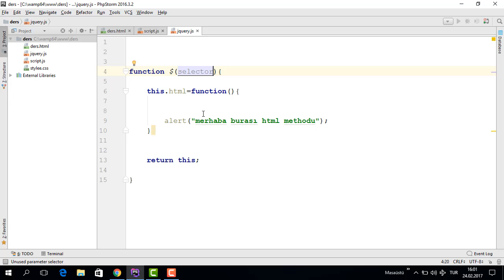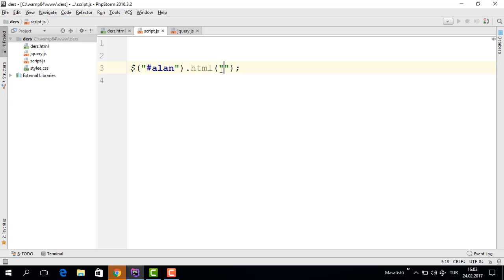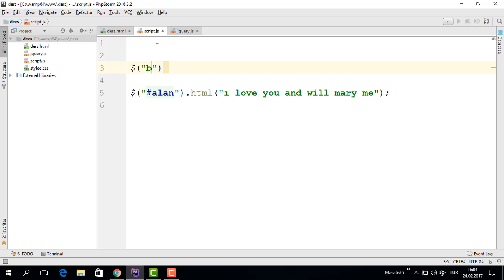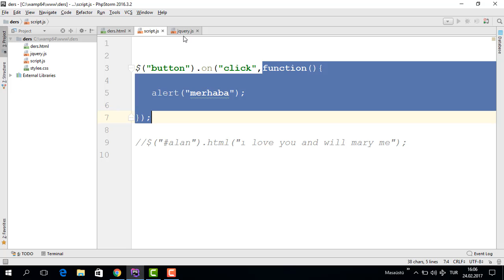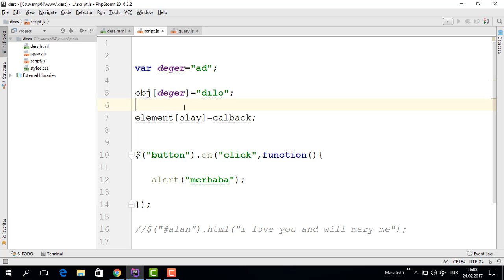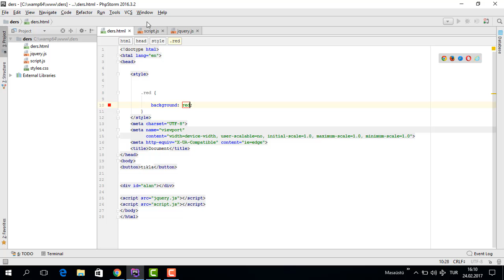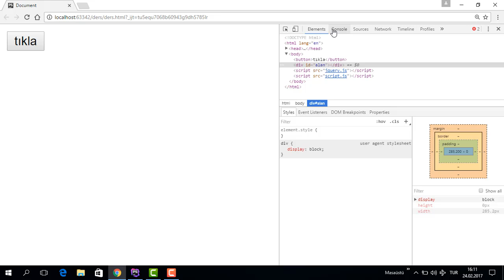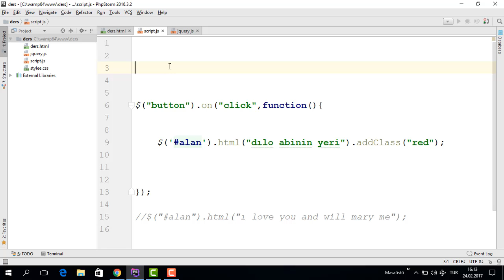Javascript ile kendi kütüphaneni yazmak - ders 30